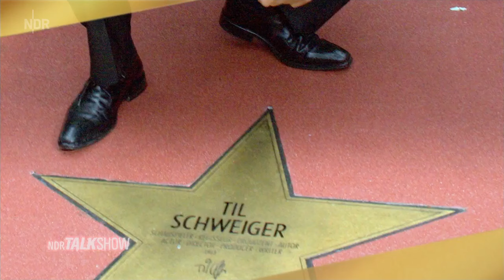Schauspieler Til und Lilli Schweiger bei Barbara Schöneberger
In Til Schweigers neuem Film "Die Hochzeit" spielt auch seine Tochter Lilli mit. Die beiden erzählen, wie die Zusammenarbeit zwischen Vater und Tochter funktioniert.